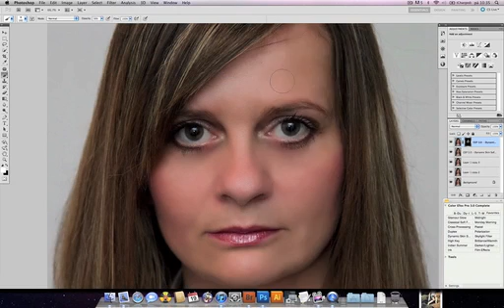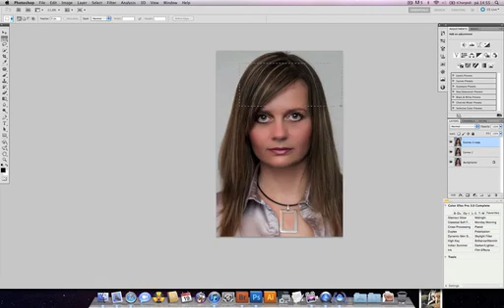Portrait Retouching Photoshop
Portrait Retouching Photoshop younger 20 years at half hour